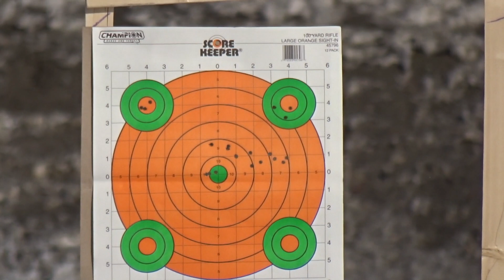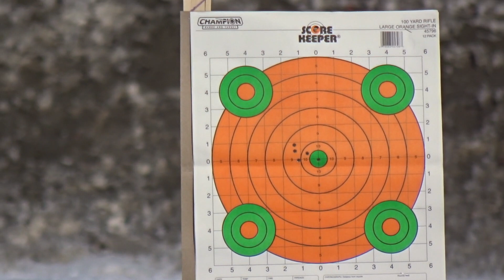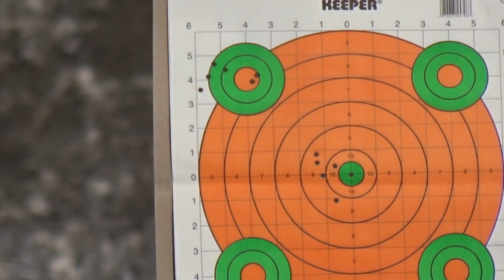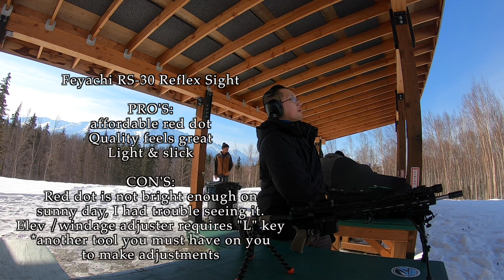HIDDEN GEM SHOOTING RANGE IN ALASKA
Red dot

NuttyNu Media